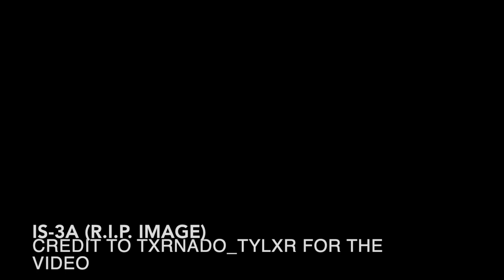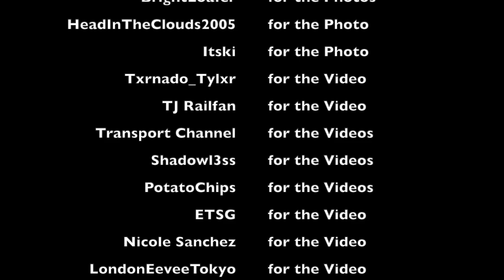Every PTA Door Chime Compilation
This is the first video of the every subway chime compilation and this is a new series that i started!

Credits:
@brightloafer4327 (aka. @asdfgjagfdjh)
HeadInTheClouds2005
Itski
Txrnado_Tylxr
PotatoChips
ETSG
Nicole Sanchez